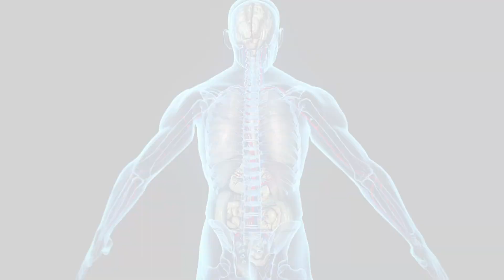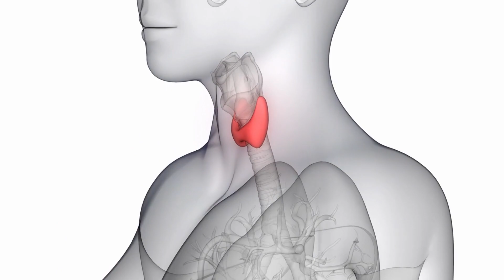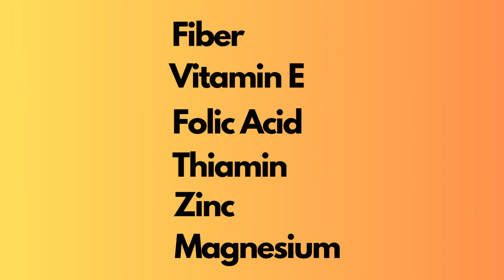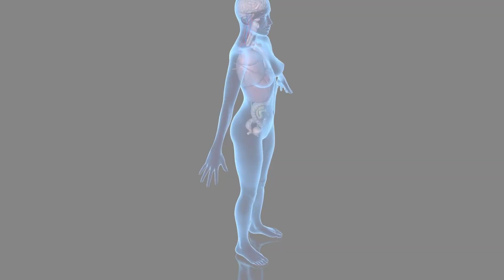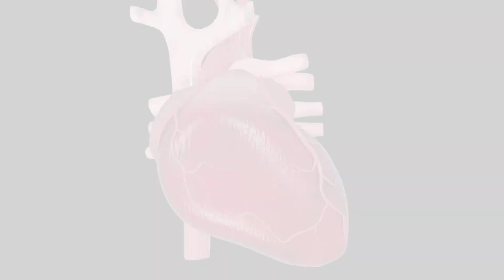Top 15 HEALTHIEST FOODS you NEED in your diet!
Welcome to our YouTube video on achieving optimal health through a balanced diet! In this video, we explore the 15 most healthful foods and their incredible benefits.
From nuts, pulses, and grains like almonds and lentils to nutrient-rich fruits, vegetables, and berries like broccoli and blueberries, we've got you covered!

Discover the power of these foods to provide essential nutrients such as magnesium, vitamin E, fiber, and more. Learn how incorporating these foods into your diet can reduce cholesterol levels, support cardiovascular health, and even potentially prevent chronic diseases like Alzheimer's.
We also delve into the health benefits of consuming oily fish, lean chicken, and eggs as excellent sources of protein. Find out how omega-3 fatty acids in oily fish can boost heart and nervous system health, while eggs provide vital vitamins and minerals for energy and muscle protein synthesis.

Remember, achieving a healthy lifestyle is all about balance and moderation. While these 15 foods offer incredible health benefits, it's essential to maintain a varied diet and indulge in occasional treats without compromising overall well-being.

Join us in this enlightening exploration of healthful eating and discover how a balanced diet can unlock optimal health. Don't miss out on the opportunity to transform your well-being today!

Please note that the information provided on this channel is for general informational purposes only and should not be considered as professional advice. The content presented here is based on personal research, knowledge, and experiences related to healthy food facts.